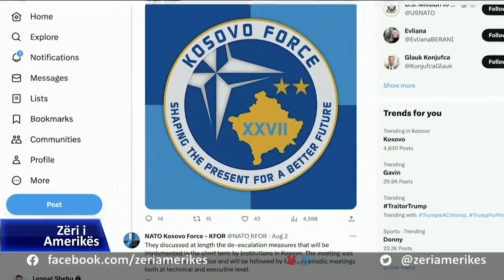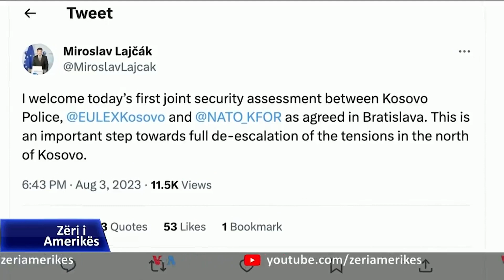Kosovë, përgjysmohet numri i policëve në ndërtesat e komunave në veri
Policia e Kosovës të premtën uli me 25 për qind praninë e saj në dhe përreth ndërtesave të komunave në veri të vendit të banuara me shumicë serbe, si pjesë e përpjekjeve për shtensionimin e situatës.